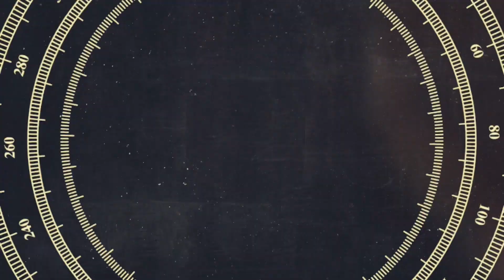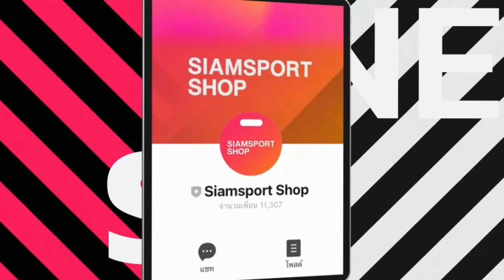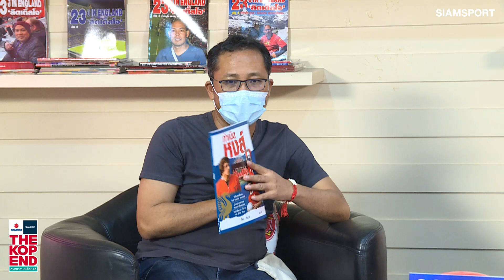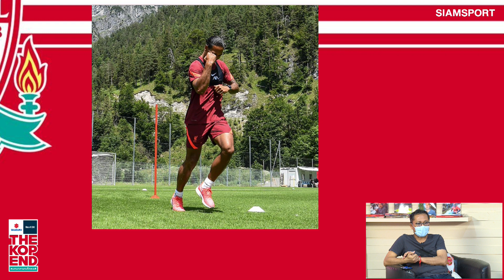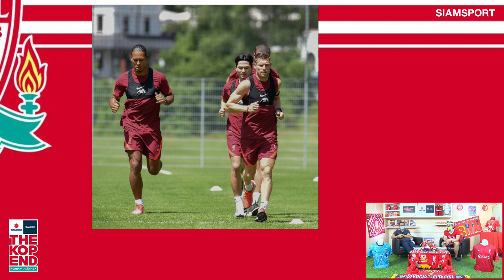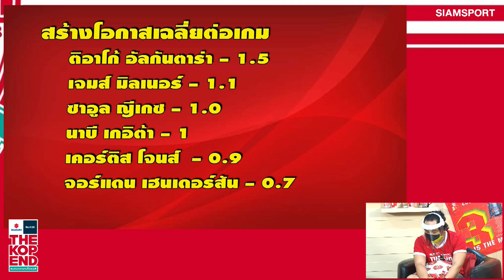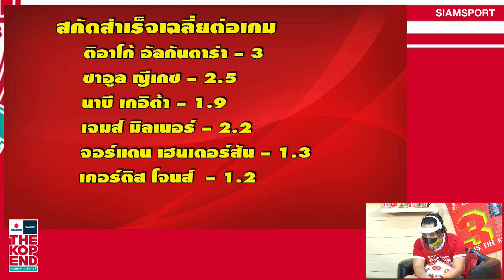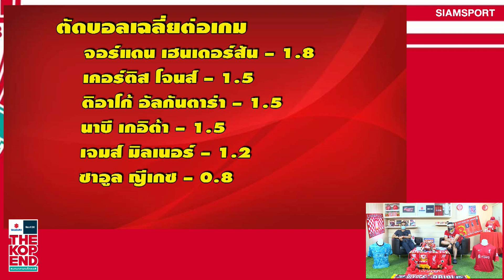SUZUKI THE KOP END สนทนาภาษาเด็กหงส์ Ep.388 เด็กหงส์ทำใจอาจไม่มีใครเพิ่ม นะจ๊ะ!!!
อิบูเชื่อมิลเนอร์แล้วจะดี/ลิเวอร์พูลเร่งต่อสัญญา/ เจมส์ เพียร์ซ ขัดใจเด็กหงส์
วันนี้พูดคุยกับ JACKIE และ HOSSALONSO